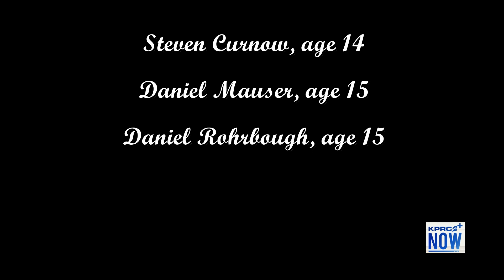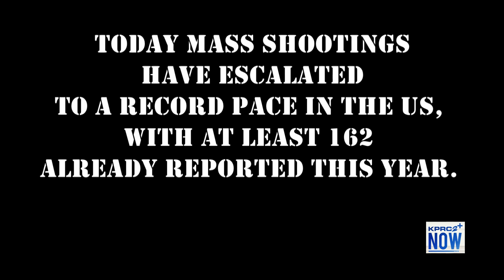Retired Columbine principal reflects on 1999 school shooting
Thursday marks 24 years since 12 students and one teacher were killed at Columbine High School in Littleton, Colorado. The tragedy on April 20, 1999 represents one of the darkest days in Colorado and American history, but it also represents hope and perseverance.